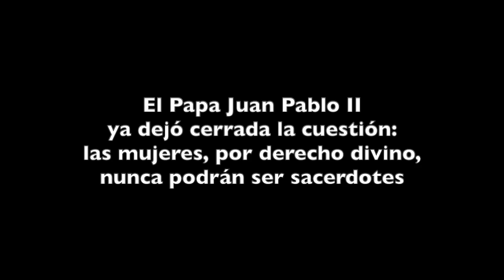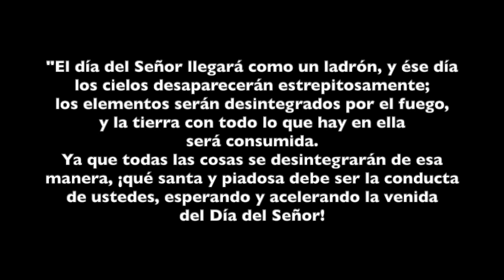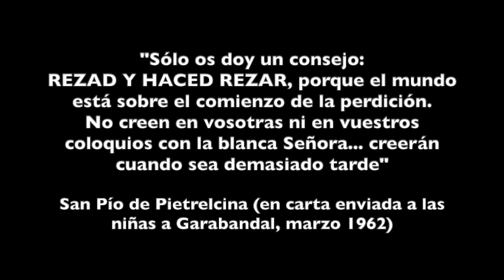JUAN PABLO II ZANJÓ LA CUESTIÓN DEFINITIVAMENTE: LA MUJER NO PUEDE SER SACERDOTE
En la falsa Iglesia infiltrada dentro de las estructuras de la Iglesia quieren que las mujeres sean diaconisas y luego sacerdotisas, como en las sectas protestantes... veremos pasos adelante en el Sínodo de la Sinodalidad, echando la responsabilidad de esos avances al pueblo de Dios que lo reclama, etc., etc.Tiempo al tiempo con la revolución luterano masónica de JMB. Pero antes, recordemos que el papa Juan Pablo II ya dijo que no, que no era posible.